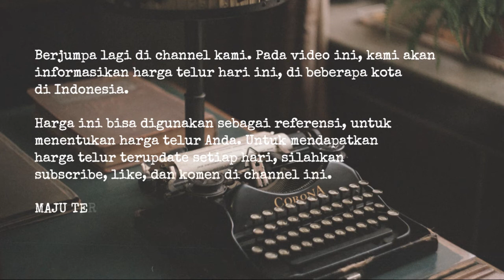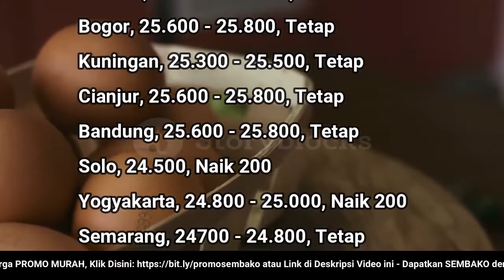🔴 UPDATE: Harga Telur Ayam Ras Hari Ini, Jumat 9 September 2022